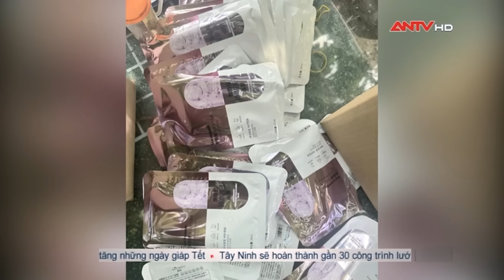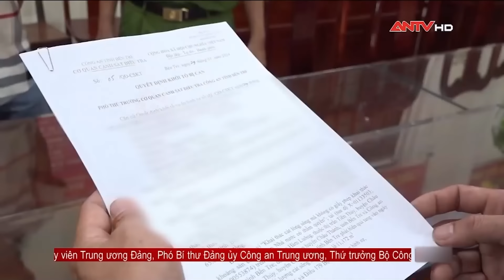Tin tức an ninh trật tự nóng, thời sự Việt Nam mới nhất 24h khuya 2/2 | ANTV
Mời quý vị và các bạn xem thêm: TỘI ÁC động trời kẻ lạ mặt đột nhập giết người đang ngủ say